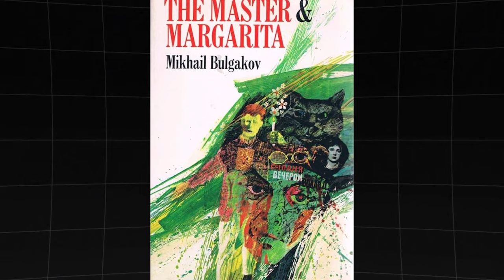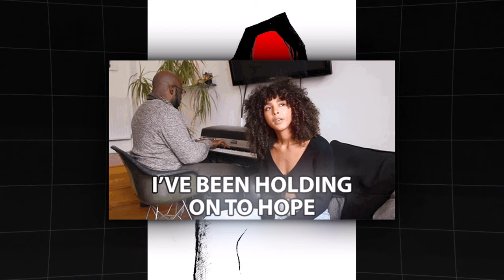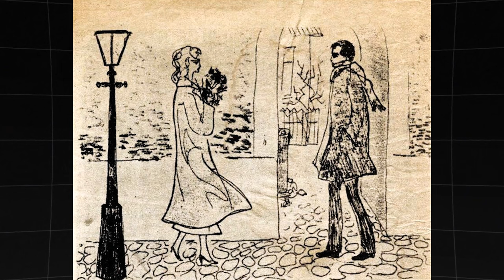The Master and Margarita by Bulgakov - Book Summary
Hello Everyone and Welcome Back to Briefly Channel. The place with the most famous novels of all time summarized.

Discover the captivating world of "Master and Margarita," as we review the Mikhail Bulgakov's masterpiece set in 1930s Moscow. In this book review video, we show the mysterious encounters orchestrated by Professor Woland, who is none other than Satan in disguise, and witness the ripple effect of supernatural chaos that ensues.

As we unravel the intricate plot and surreal elements of "The Master and Margarita by Mikhail Bulgakov," join us in the questions about faith, power, and the human condition that Bulgakov masterfully weaves into this literary classic. This video book review promises a deep analysis into a world where anything can happen.